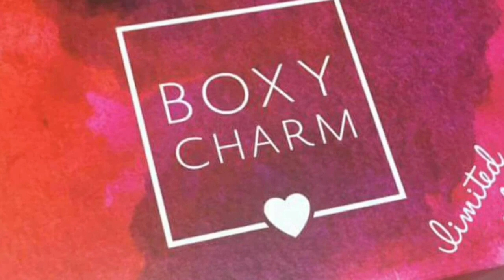BoxyCharm Limited Edition Box| WHAT Brand Is Inside| YTL| Sherry Chatmon| YouTube Love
Please dont be negative in the comment box. It will be deleted. If you want you can tell me how i can improve to make my videos better. Other than that i hope you enjoy. With this page we just help one another, support, and help each other to grow. Not like other youtube fb groups.

FAQs
Ages: Me 29, Bae 27, Bri 6, Jasmine 2
Married: July 3, 2010
How We Met: In the military, in Hawaii
Where We Live: Natchez, MS
Where We From: Me Queens, NY, Bae Portsmouth, VA

BUSINESSES

SHAE-TEA TIME ADVICE LINE

ALL NAMES, PLACES, ETC WILL BE CHANGED TO PROTECT PEOPLE. NO SHADE OR JUDGEMENT.

Music Credit
Garret Bevins- Infinite